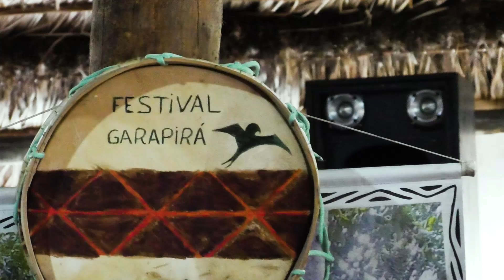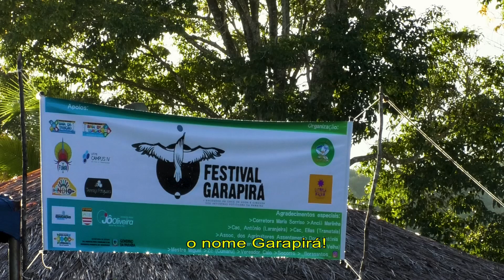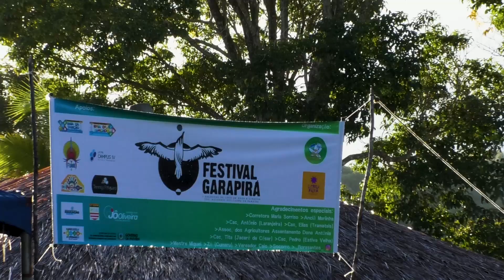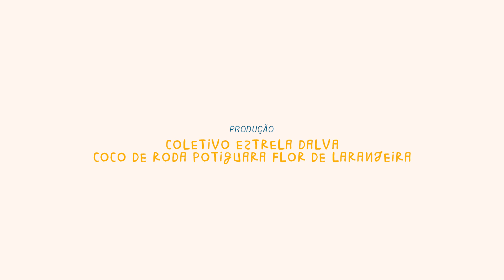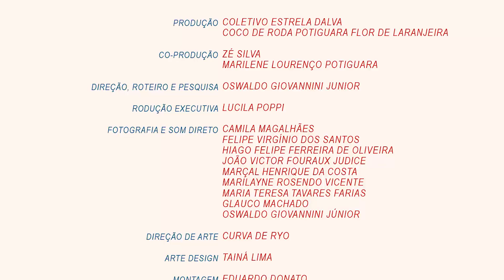Garapirá (com legenda)